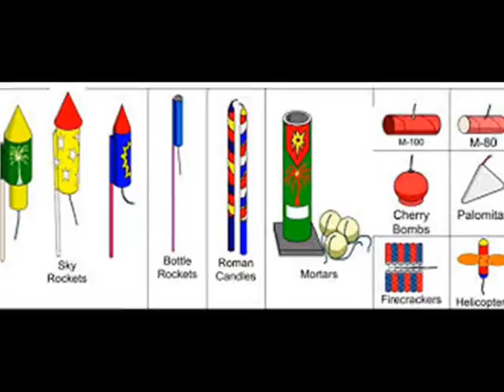Safe and Sane Fireworks in Cathedral City